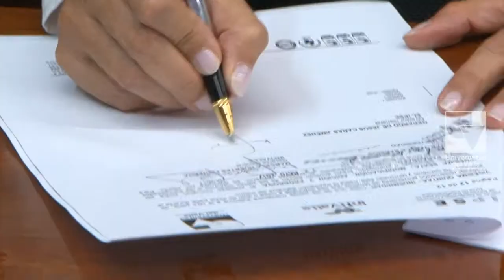SE DA LA FIRMA INICIAL PARA EL SOLAR DECATLON 2017